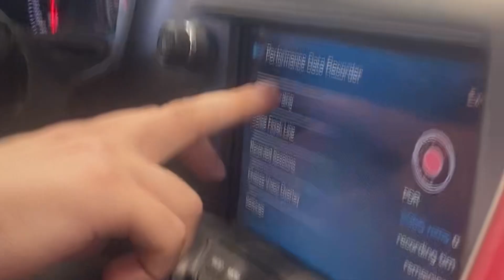Corvette Z51 | Buttonwillow 13CW | Daniel Nix | Sep 16, 2023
🏁 Join us for a whirlwind of speed and excitement! Watch the best moments from our recent track day with various cars tearing up the asphalt. From epic drifts to blazing straights, it's a thrill ride you won't want to miss!